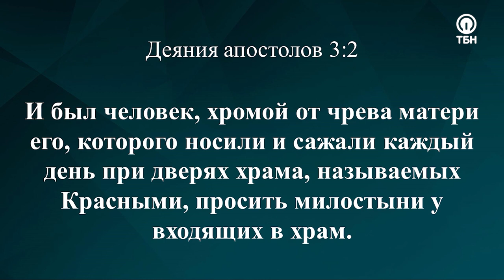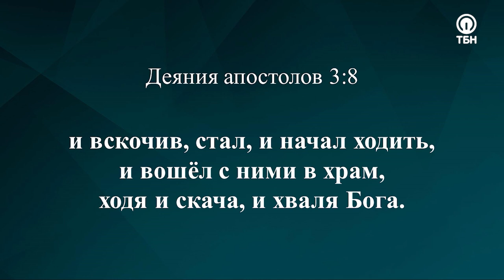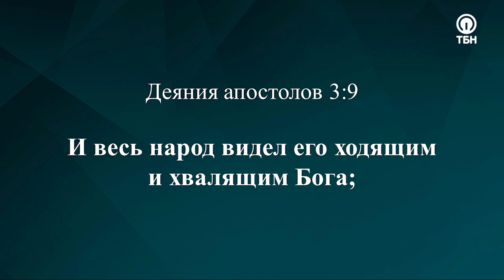Всемирная конференция CLF с пастором Ок Су Паком. 09.12.2020